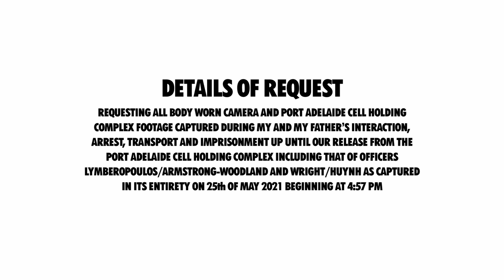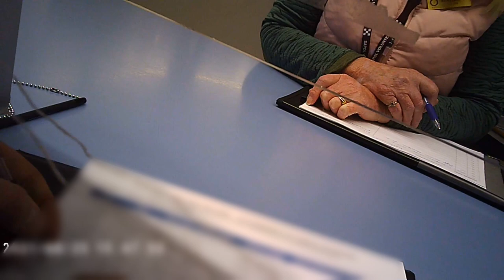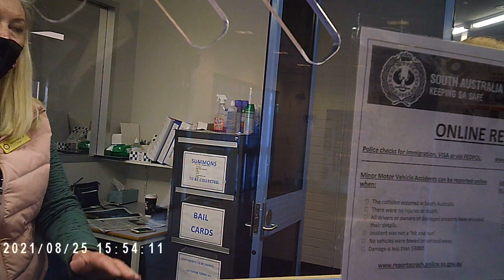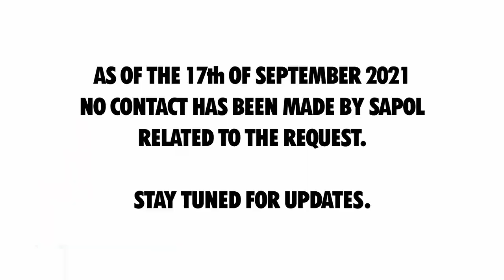Lodging a Freedom of Information Request with South Australia Police after False Arrest/Imprisonment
Details of Request: Requesting all body worn camera and Port Adelaide Cell Holding Complex Footage captured during my and my father's interaction, arrest, transport and imprisonment up until our release from the Port Adelaide Cell Holding Complex including that of officers Lymberopoulos/Armstrong-Woodland and Wright/Huynh as captured in its entirety on 25th of May 2021 beginning and 4:57 PM.